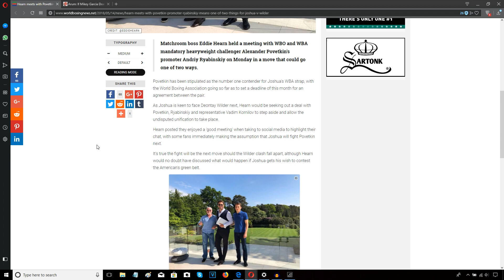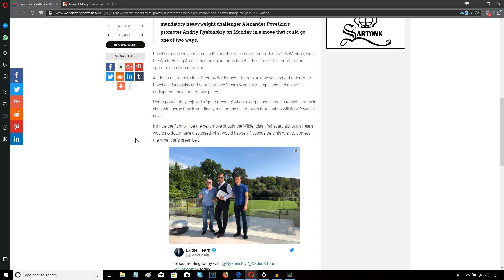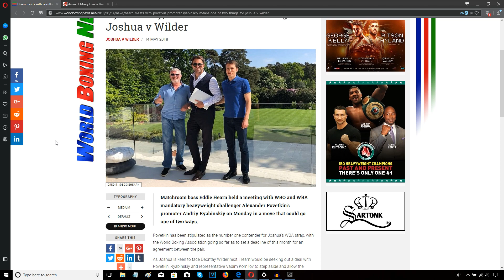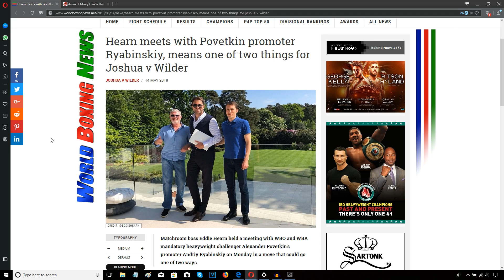JOSHUA VS WILDER - EDDIE HEARN NEGOTIATING STEP ASIDE DEAL WITH POVETKIN??!!!